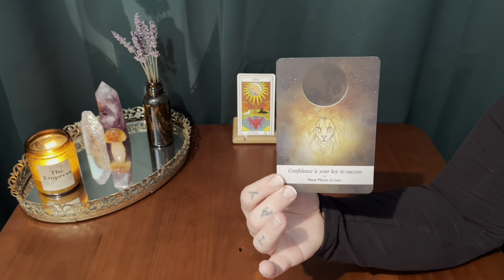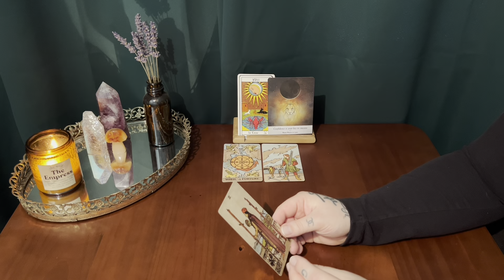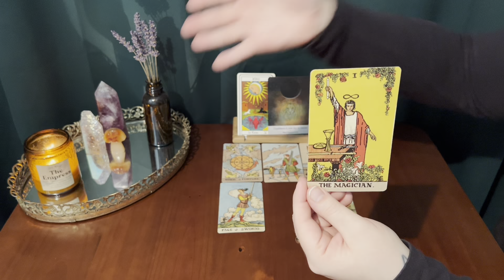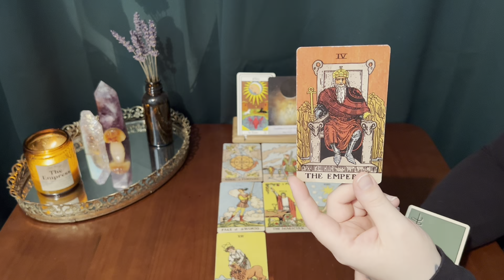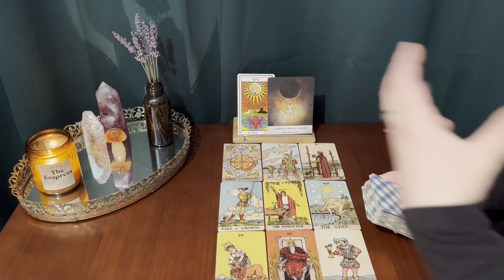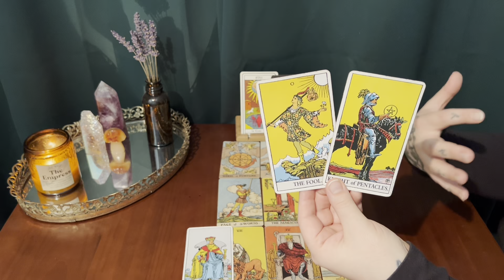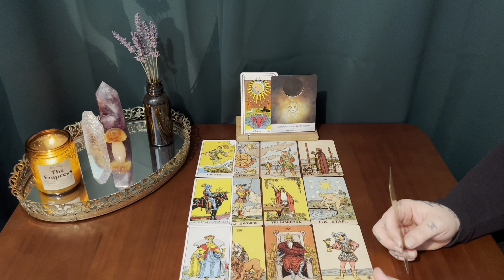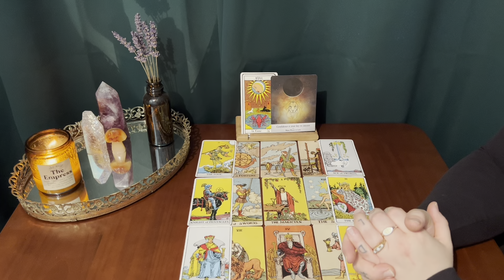AQUARIUS ~ A NEW PATH OPENS UP AND YOU ARE FULLY IN CONTROL ✨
This is your monthly tarot reading for Aquarius sun, moon, rising & Venus!
Thank you for your constant support Aquarius!

*** TAROT DECKS USED IN THIS VIDEO :

The Hermetic tarot deck:

The borderless Smith-Waite tarot deck:

Moonology oracle cards :